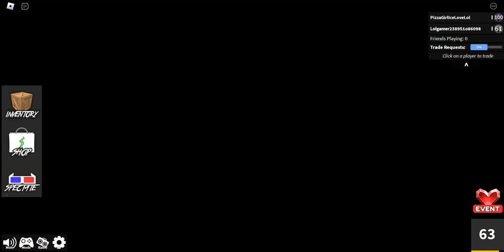1v1 With Me and Grace in Roblox Zyleaks Murder Mystery 2